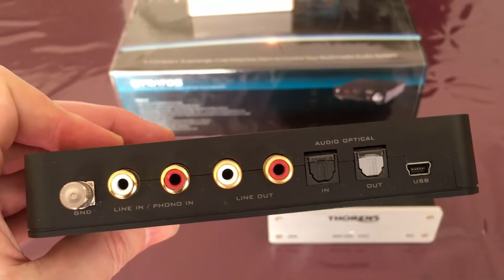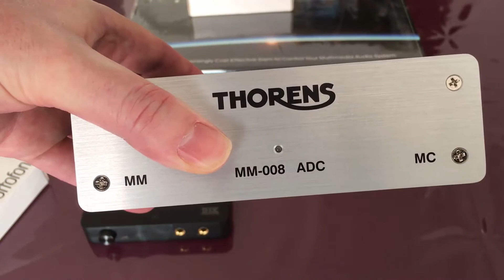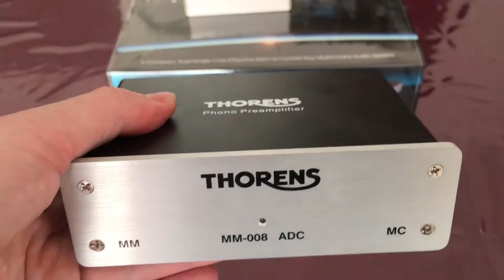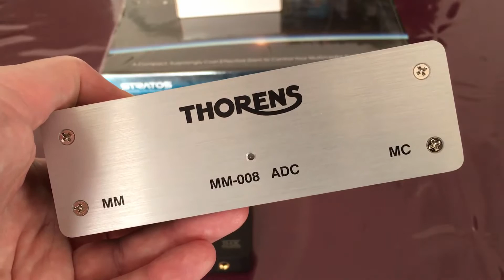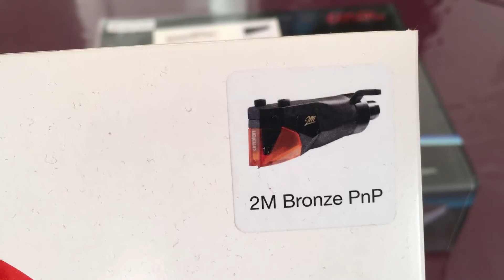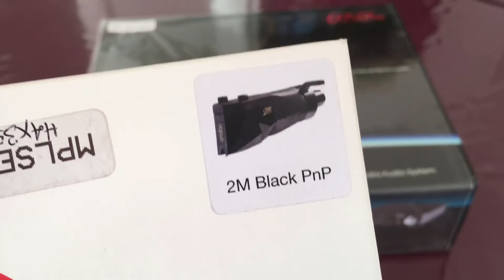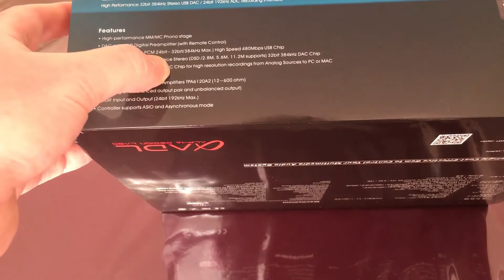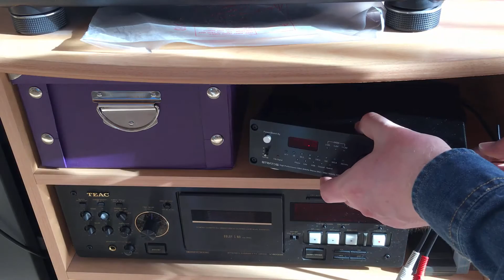Test de l'ADL Stratos : comment numériser ses vinyles avec la meilleure qualité possible !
👉 Carte son Creative
👉 Préampli convertisseur Thorens
👉 ADL Stratos
👉 Cellule 2M Black Pnp